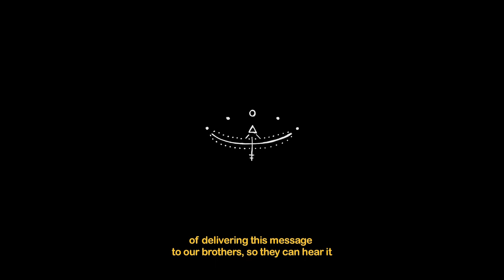ANTONIO PEDRO (Híbridos, the Spirits of Brazil)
ANTONIO PEDRO

Documentary on an ex-rubber tapper from Acre turned sacred healer and musician who developed its own personal universe around the use of Ayahuasca. Antonio Pedro invited us, along with his wife Dona Carmem, to a very unique ritual, the first and only time they opened their sacred space to visitors

cc.by.nc.sa
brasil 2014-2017